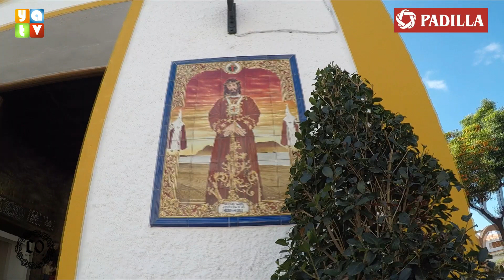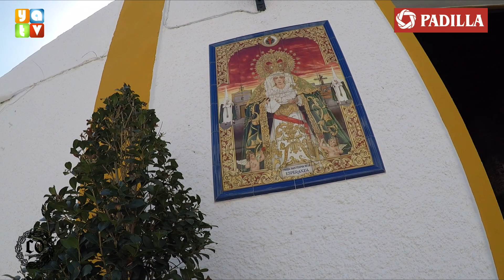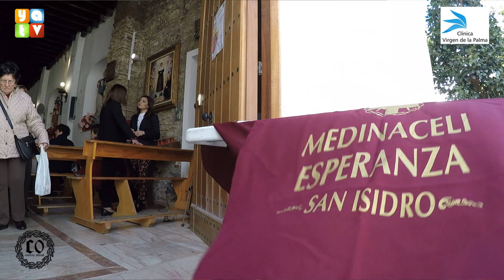Carrera Oficial especial Medinaceli